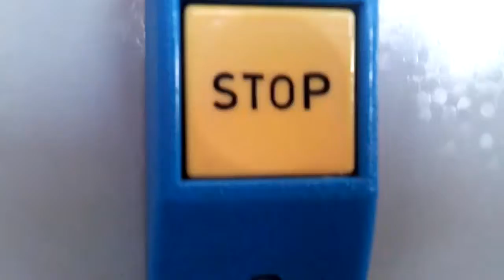Stop.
Made with Harlem Shake Creator for Android